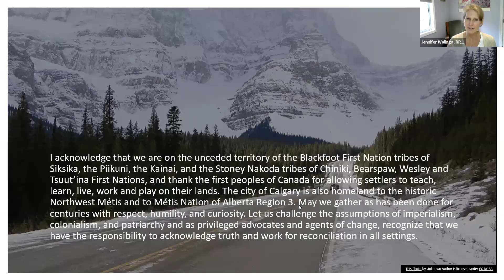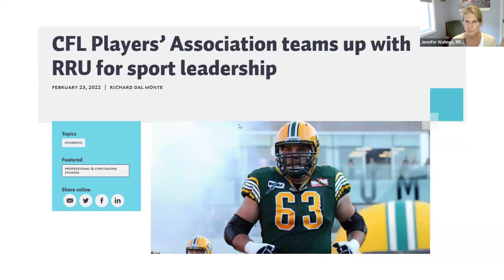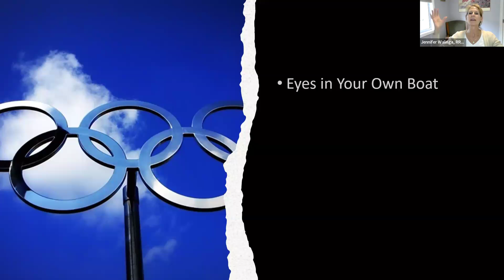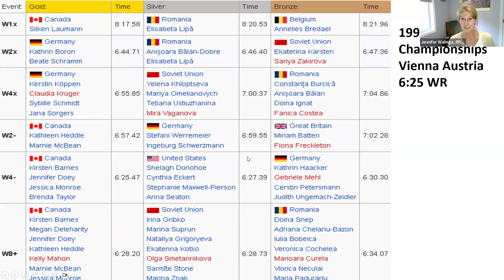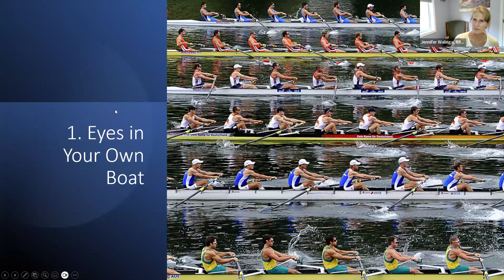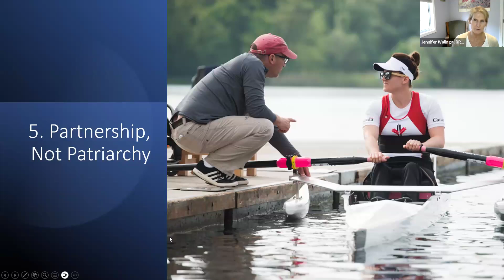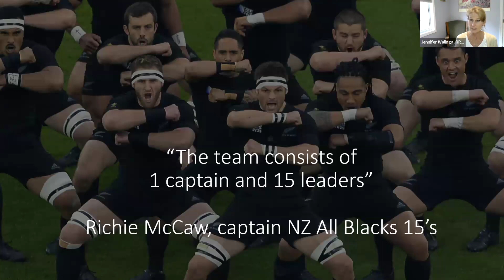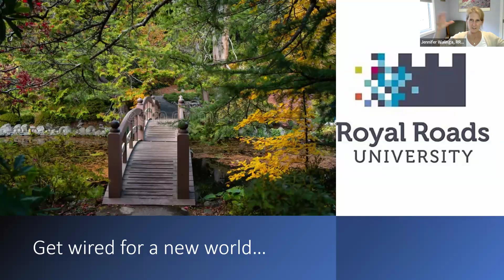Dr. Jennifer Walinga on Olympic Principles to Guide Organizational Success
RRU professor and Olympic gold medalist, Dr. Jennifer Walinga, will share tools, theories and processes for addressing power imbalances and cultural incongruities, and (re)building organizational integrity from no matter where you are leading.

In sport, a winning team requires power balance and cultural integrity– both of which can be leveraged to build a thriving organization. Confusion, uncertainty, and lack of trust are the precursors to distraction, disengagement, presenteeism, illness, injury, and turnover, all of which affect overall performance.

Sport holds many of the most crucial principles organizational leaders currently seek: strength in diversity, the power of vision, the benefit of recovery and periodization, the importance of psychological safety to a learning organization, and how transparency and independence are central to accountability and together serve to build trust, community, and sustainability in any organization.